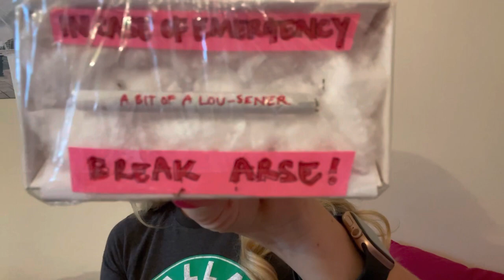Fit to fly?! Travelling from UK to USA on crutches.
A change of scenery for a week of recovery at my in-laws in Texas. Almost 3 weeks since I dislocated & broke my hip.